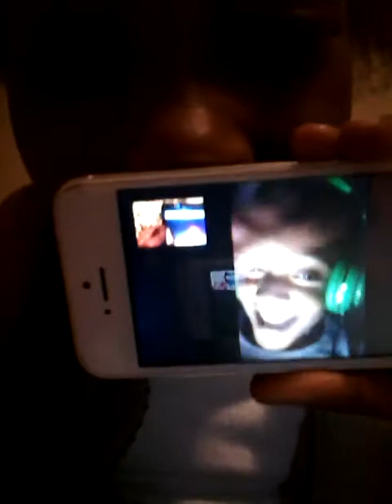First vlog A&J nation